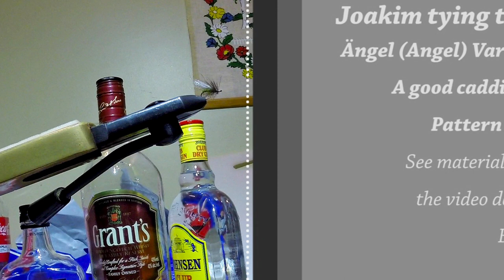Flyfishing Rena 2015. Dryfly fishing Norway.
One summer week of flyfishing in Rena river. Norway 2015.
Dryfly fishing for Trout, Grayling and Whitefish.

Filmed with: Gopro 3+ Black edition.
Edit with: Gopro studio and Premiere elements 14.

Tracks:
Heartland
Bright Future
Sunday Plans
Log Cabin
Gotta Find Out
Staring At The Valley

Flytying material list for the Angel (variant) tied in the film.
A good caddis fly for this and many over rivers. It´s easy to change the pattern after colours and size for your own home waters.

Hook. Light caddis dryfly type, barbless. Size 10-16
Thread: 8/0-12/0 Ideally, same color as the hackle.
Dubbing: Fly Rite or similar brand. Colour green, grey or brown.
Wing: Tiemco aero dry wing. Colour Fluo white, dun, dark dun or brown.
Hackle: CDC Feather. Colour natural, black or brown. Twisted in dubbing loop. As shown in the film!

//Roger